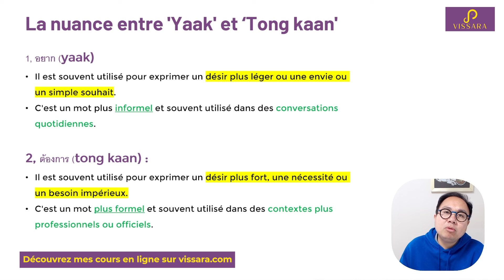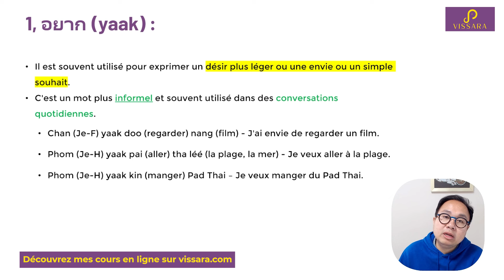Comment dire VOULOIR en THAÏ ? : Différence entre Yaak อยาก et Tong Kaan ต้องการ ?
🎉 Apprenez le thaï gratuitement !
🎁 Recevez des cours GRATUITS et des conseils pratiques en vous abonnant à ma newsletter :

🌟 Découvrez mes formations :
🎓 Cours particuliers : Un programme personnalisé pour progresser rapidement :

📩 Une question ?
👉 Commencez votre apprentissage dès aujourd'hui !